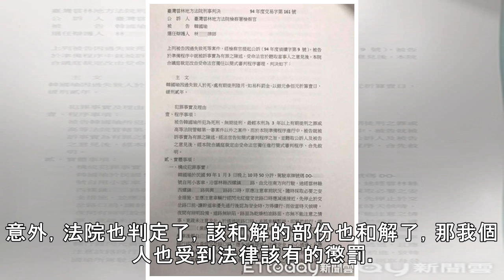影／韓國瑜車禍「過失致死」判決書曝光！坦承：法院給了我懲罰 | ETtoday新聞雲